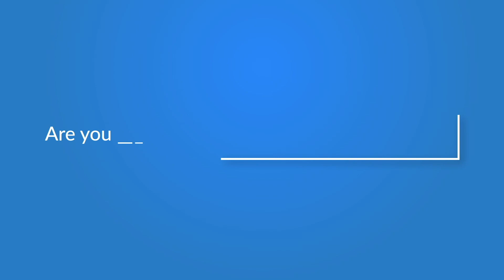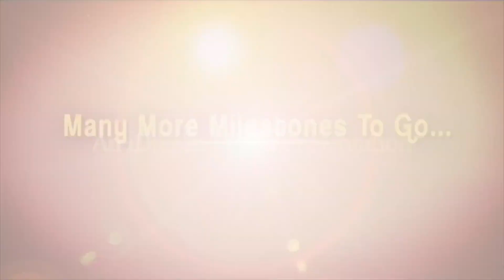MTS ఎక్సమ్ కి VRO ఎక్సమ్ కి తేడా తెలిస్తే చాలు-Competitive Training Head P.Jagadish || Acharya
Here is the exclusive interview with  Competitive Training Head OF Eedays online eduction classes P.Jagadish only on Acharya Show with Anchor Anjali.